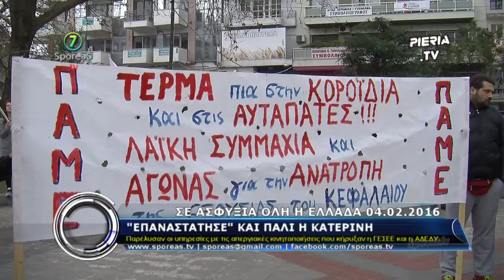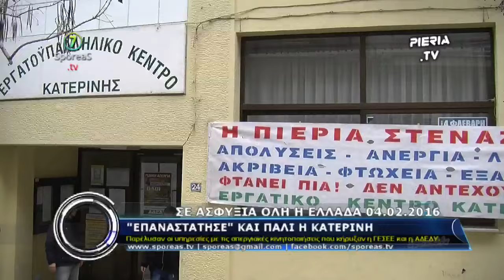Σε ασφυκτικό κλοιό απεργιών μπήκε η Ελλάδα σήμερα Πέμπτη 4 Φεβρουαρίου 2016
ΣΕ ΑΣΦΥΞΙΑ ΟΛΗ Η ΕΛΛΑΔΑ.

Παρέλυσαν όλες οι υπηρεσίες με τις απεργιακές κινητοποιήσεις που κήρυξαν η ΓΕΣΕΕ και η ΑΔΕΔΥ.

Δημόσιος και ιδιωτικός τομέας παρέμειναν κλειστοί αυτή την ημέρα. Από αγρότες, οδηγούς βυτιοφόρων υγρών καυσίμων, οδηγούς Ταξί, καταστηματάρχες, και άλλοι κλάδοι, έδωσαν το παρόν με την συμμετοχή τους στην απεργία. Έως και οι καφετέριες παρέμειναν κλειστές. Τα μέτρα της κυβέρνησης Τσίπρα – Καμμένου για το ασφαλιστικό και το φορολογικό, που τείνει να πλήξουν τους εργαζόμενους, δεν πρέπει να περάσουν διότι αυτό θα είναι και η ταφόπλακα στην εργατική τάξη, όπως υποστηρίζουν οι απεργοί.

Ο λόγος του ρεπορτάζ για την Κατερίνη, με την κάμερα και το Drone της διαδικτυακής τηλεόρασης και

Ευχαριστούμε για την επίσκεψη σας.

Διαδικτυακές παραγωγές ποικίλων θεμάτων με Ρεπορτάζ, Ειδήσεις, Μουσική, Κοινωνία, Ταινίες, κ.ά. από την Διαδικτυακή